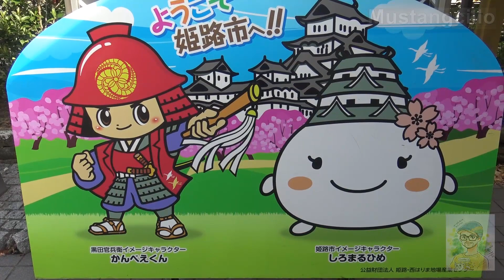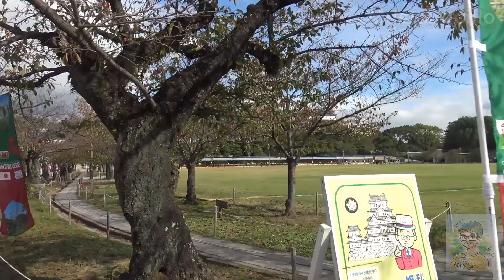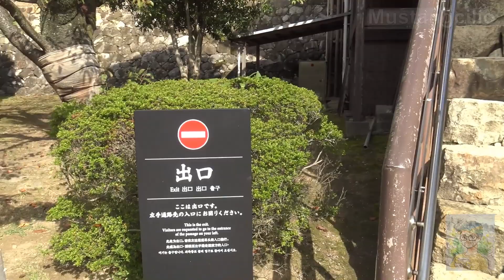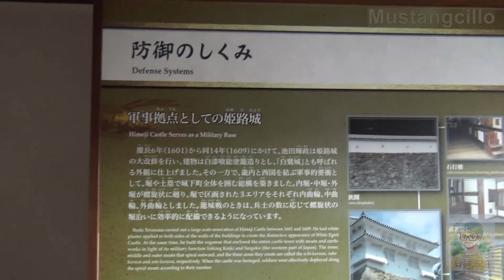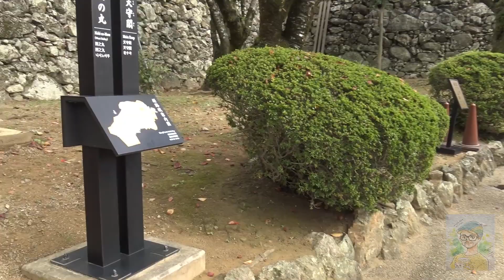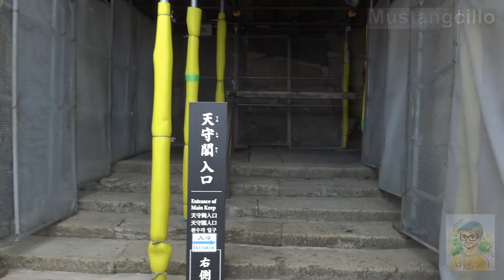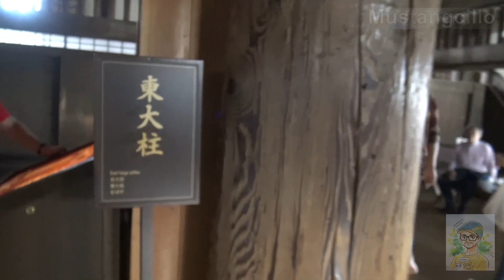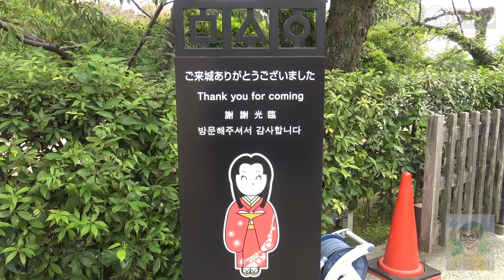VIAJE ÉPICO AL CASTILLO DE HIMEJI, TOUR COMPLETO ★ Mustangcillo en Japón